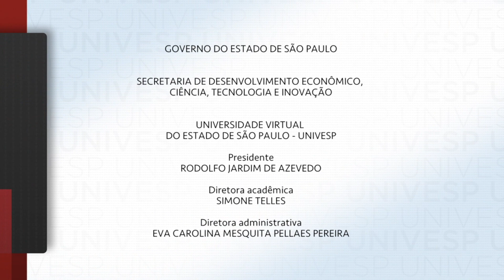Variação e Mudanças Linguísticas - Variação Regional - Ensino